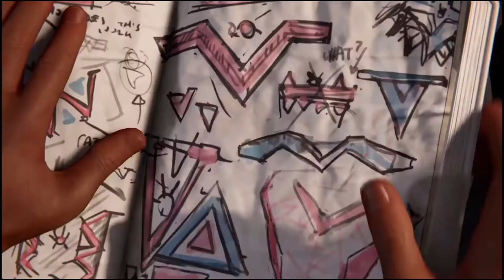The Best Suit In The Game | Spider-Man Miles Morales PS5 Gameplay PART 3 | THE TINKERER'S IDENTITY